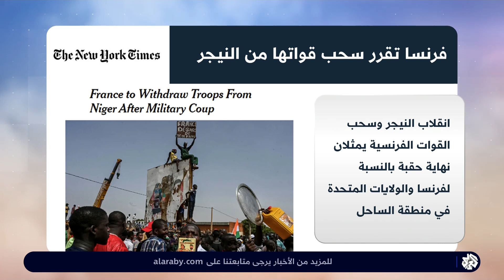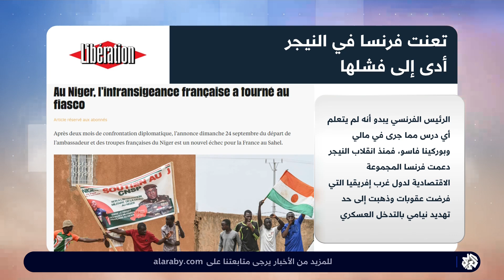فرنسا تقرر سحب قواتها من النيجر .. هل انتهت حقبة السيطرة الفرنسية في إفريقيا؟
حظي قرار الرئيس الفرنسي إيمانويل ماكرون سحب القوات الفرنسية من النيجر اهتماماا واسعا من الصحف الدولية، التي ناقشت دلالات وتداعيات هذا القرار وتساءلت عما إذا كانت فرنسا فقدت نفوذها في إفريقي وخاصة في منطقة ساحل.